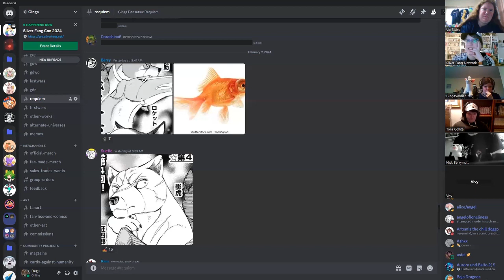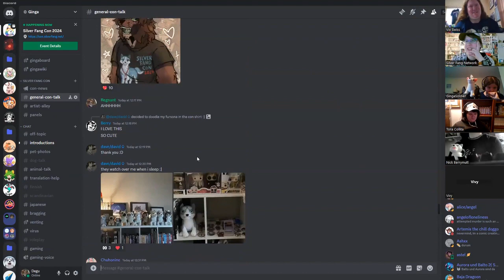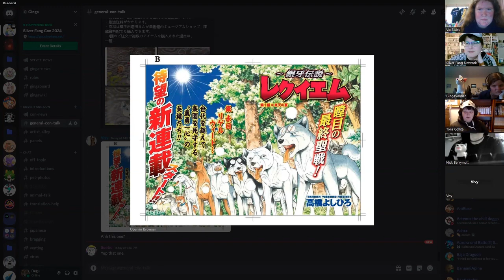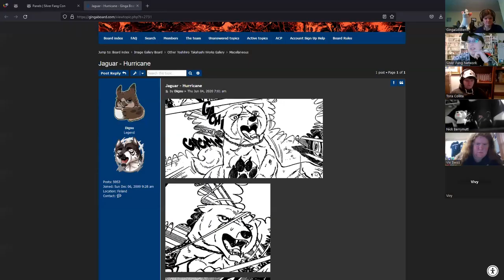Silver Fang Con 2024: Manga Spoilers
Recording of the Silver Fang Con virtual panel from February 10, 2024.